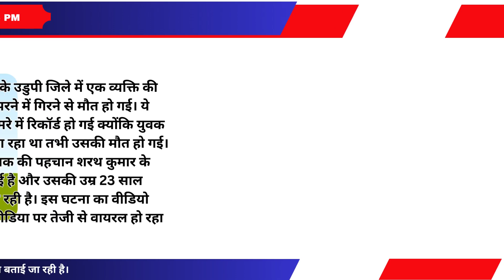President Droupadi Murmu’s Three-Day Odisha Visit || 12 Sluice Gates Of Hirakud Dam Opened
President Droupadi Murmu’s three-day Odisha visit began on Tuesday with her arrival at the Biju Patnaik International Airport here.

President Murmu was welcomed by Governor Prof Ganeshi Lal, Chief Minister Naveen Patnaik, Mayor Sulochana Das, Chief Secretary Pradeep Kumar Jena, senior political leaders, and officials at the Bhubaneswar airport, from where she left for the Raj Bhavan.

With the water level rising in the Hirakud dam following incessant rain in the upper catchment area, authorities of the reservoir in Odisha’s Sambalpur opened four more sluice gates on Tuesday to release excess floodwater. Currently, eight sluice gates have been opened in the left spillway and four sluice gates in the right spillway, taking the total to 12.